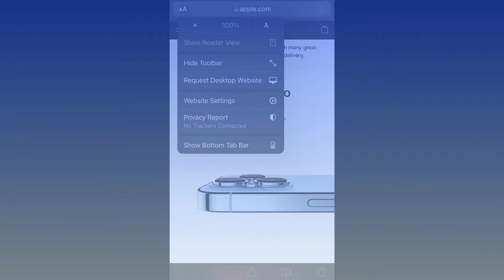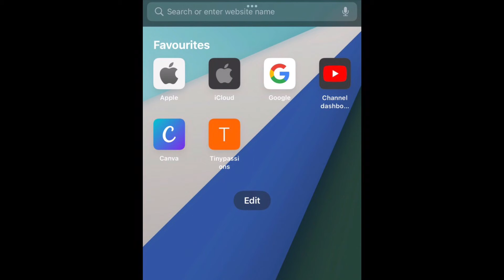Features of ios 15 | ios 15 features in iPhone 8 Plus | Tech | Tinypassions